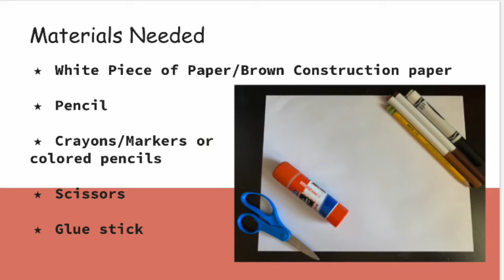Moose Arts and Crafts